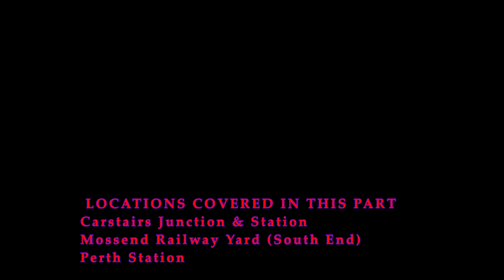BR in the 1990s Visit to Scotland and the Highlands in July 1993 Part One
BRITISH RAILWAYS IN THE 1990's
               Visit to Scotland and the Highlands in July 1993
                                             Part One
Continuing with my archive of video recording between the years of 1986 to 2001 this clip is of my first trip of this year to Scotland and the Highlands.  Initially to capture on film the sleepers being double headed with class 37s and the Perth to Inverness services, loco hauled with 37s.  The video is in three parts due to the overall length of material so I hope the video takes you back to this period with fond memories. The first ports of call are familiar ones, Carstairs station and Mossend yard and a re visit to Perth station (My old depot in the 1970s).  Moving then into the Highlands for some spectacular scenery and great locomotive action albeit at a leisurely pace.  Sit back and enjoy this latest production remembering all those now long gone Locomotive classes and other types of traction. Many thanks for all subscriptions and all of those viewers who have kindly shown an interest in my material.